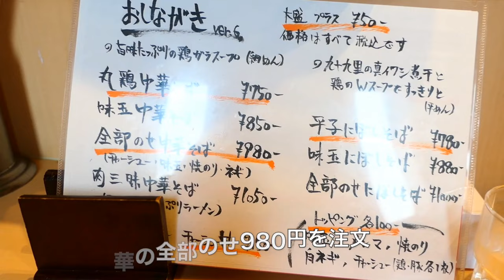中華蕎麦 円雀で丸鶏中華蕎麦全部のせを食す ＃430 【Rahmen】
ちはら台にある、人気ラーメン店に行って来ました。気さくな店主の対応にも感謝です。　　A❤️❤️❤️❤️   登録お願い致します　❤️❤️H